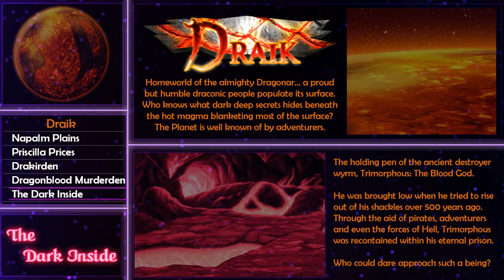Trimorphous: The Blood God's Comfort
The father of the Dragonar sacrificed his position in society and wealth accrued to do right by his children. This was ancient history, of course- and he gracefully omitted his little outburst 500 or so years ago. Erosion wears on his being, but he has found acceptance and comfort in his choices, and is happy his children still live and seek to live.

Draik is a pretty tragic world... in the Napalm Plains you can find several skeletons belonging to the beasts, some with a much smaller skeleton beside... implying sad things indeed!